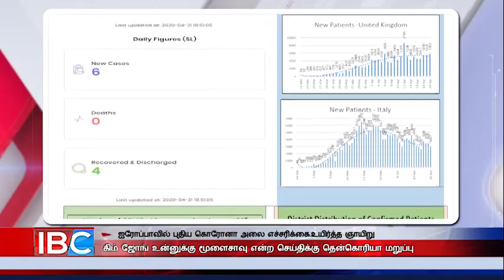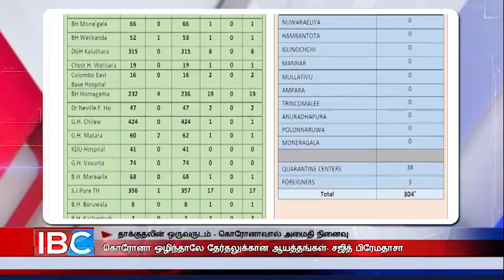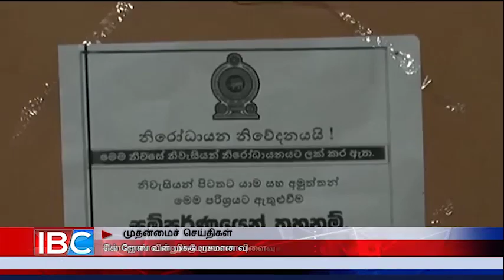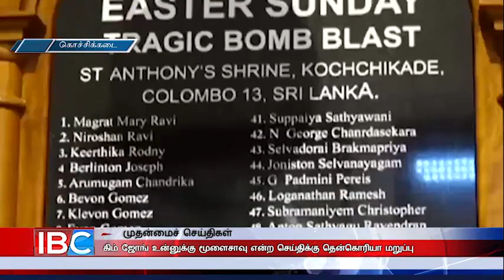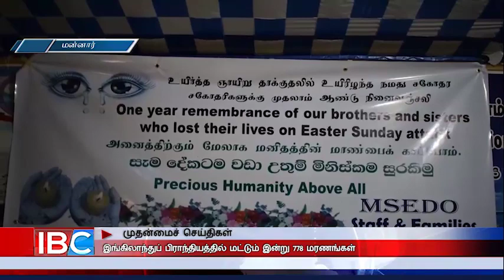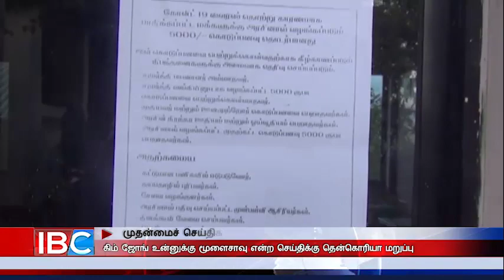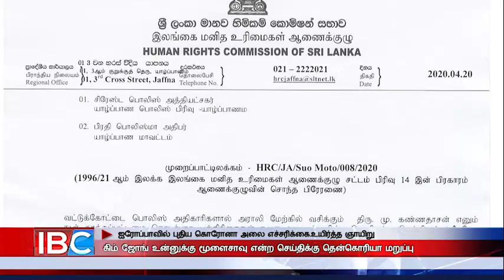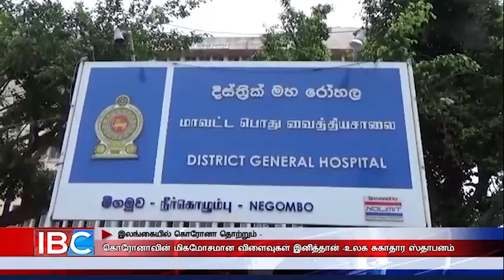காலை நேர செய்திகள் - 22.04.2020 | Today Jaffna News | Sri lanka news